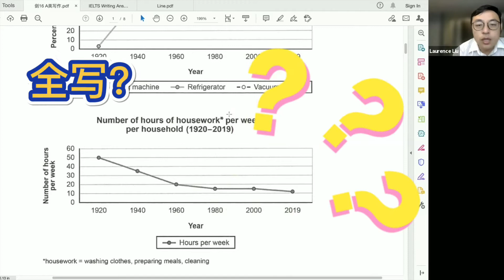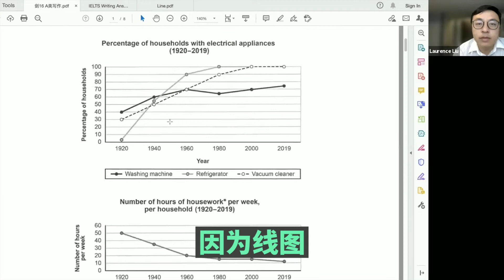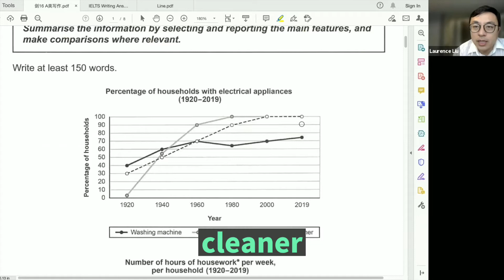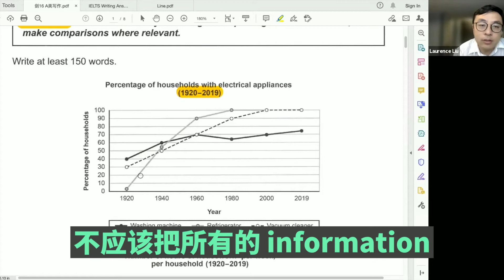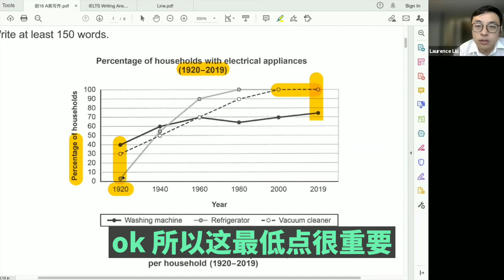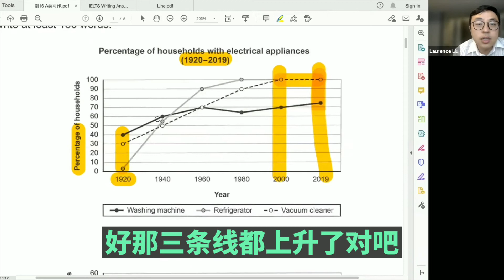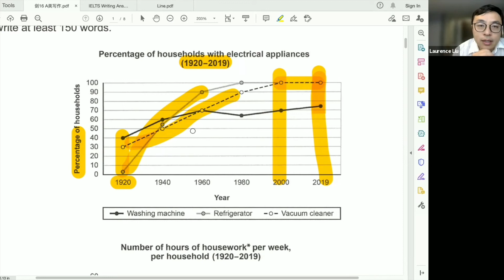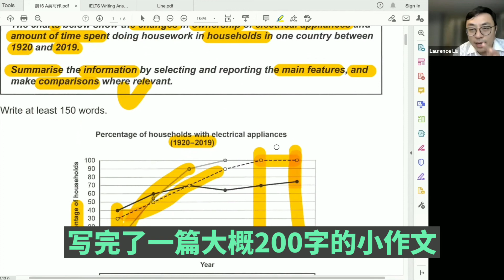雅思A类小作文写作技巧精讲∣剑16官方真题深度解析+考点汇总∣如何精准描述动态图，会看图比会审题还要重要∣Writing Task 1这样写，轻松掌握加分点∣盖尔雅思Laurence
本期视频，Laurence老师划重点：如何正确写A类小作文，读题和准确描述
（点击∣展开∣更多惊喜内容别错过哦！）
以下【盖尔雅思】各媒体平台，欢迎您的关注！

添加 - 盖尔雅思微信客服号 GEARIELTS，获取更多IELTS学习相关资料
关注 - 盖尔雅思微信公众号 gear_english，获取更多IELTS备考相关材料

精品 - 盖尔雅思 Online课程，gearenglish.teachable.com在线1对1雅思教学视频
（听/说/读/写，精品课特惠上新！全科进阶或单项提升，任你选！还有$200美刀课程Coupon限时大方送，添加 - 盖尔雅思微信客服号 GEARIELTS，即可领取Coupon Code）

【联系我们】
盖尔雅思，助力海外学子圆梦大学、移民之路！